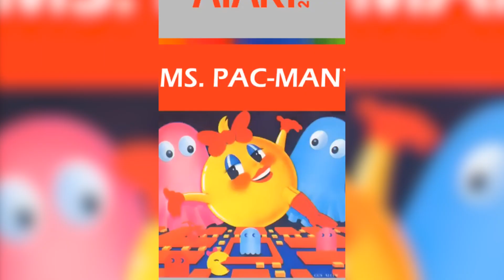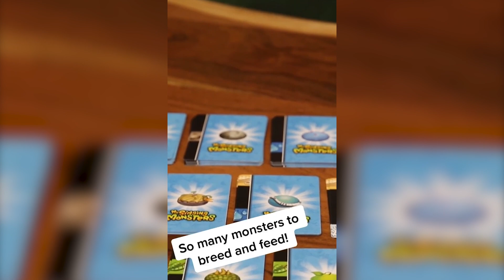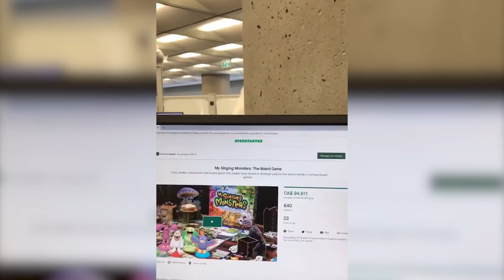My Singing Monsters 🌟 MSM TikTok Compilation #53